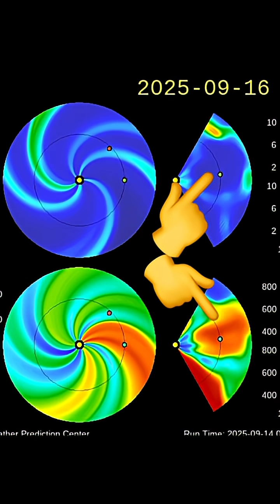HUGE C.M.E. From Incoming Sunspot‼️ Comet Atlas⁉️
September 14 2025